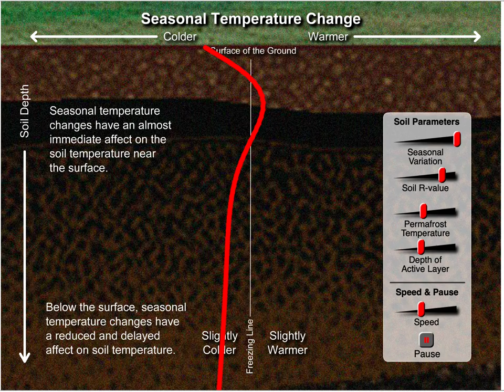ACMP U9 06